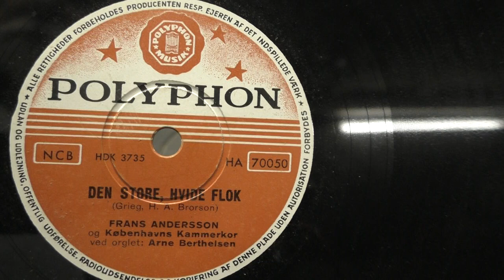Frank Andersson: Den store, hvide flok. (1955).